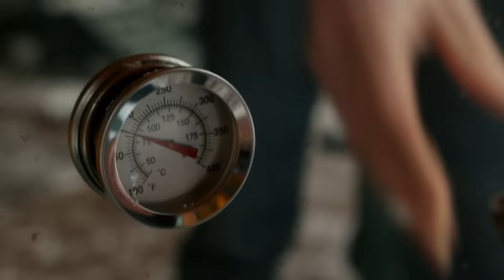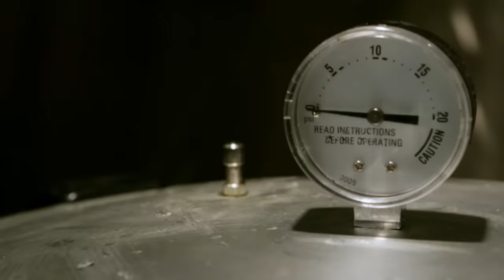The Best Start: Wild Game Breakfast Cooking Special | S4E14 | MeatEater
Breakfast is the most important meal of the day, but is often overlooked by wild game cooks at home. Steve demonstrates how to cook a variety of breakfast classics using wild game ingredients.